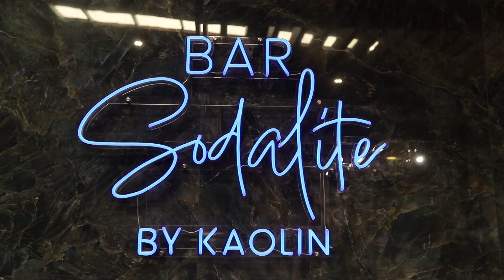Kaolin x Taubmans | Full Panel Discussion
PANEL DISCUSSION HIGHLIGHTS

Designer, TV presenter and moderator James Treble steered the conversation towards the importance of colour in design, drawing attention to its evolution over the decades with Dr Scott Skipworth from Billy Blue College of Design. Daniela Tippett from Casabela, a talented property stylist with a passion for colour, shared insights on the transformative power of colour in property styling. Skilful colour use can add 13-15% value to a property.

The discussion touched on the influence of trends, the resurgence of greens as neutrals, and the impact of colour on the emotional experience within a space. Addressing the changing market demands, award winning designer Sarah-Jane Pyke from Arent&Pyke acknowledged a shift towards richness, layering, and materiality in design.

The importance of colour combinations, immersive experiences, and creating emotional connections to colour within spaces. Sarah-Jane also discussed the intentional observation of surroundings for inspiration and the impact of travel on design perspectives.